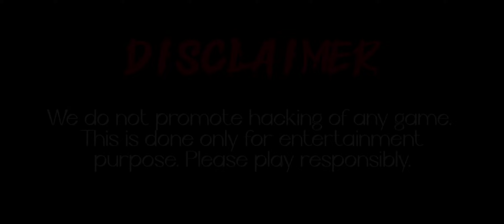KRACKING THE CODE: VICTORY OVER WASP'S FIRST BODYGUARD, KRAKEN! | SHADOW FIGHT 2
🌑 Dive into the shadows with us as we conquer the formidable Kraken, the first bodyguard of the notorious Wasp in Shadow Fight 2! This video unveils the combat strategies, tactical brilliance, and masterful skills required to emerge victorious against the relentless Kraken.

⚔️ **KRAKEN'S DEFEAT UNLEASHED:** Immerse yourself in the heart of the battle as we face off against Wasp's formidable first bodyguard. Witness expert maneuvers, precise strikes, and strategic brilliance in action as we navigate the shadowy battlefield against the mighty Kraken.

🔥 **SHADOW COMBAT MASTERY:** Dive deep into the art of shadow combat strategy as we guide you through each calculated move. Learn how to anticipate Kraken's relentless attacks, exploit weaknesses, and emerge triumphant in this gripping encounter.

🗡️ **WEAPONS AND TACTICS:** Explore the weaponry and tactics used in this intense battle against Kraken. From skillful dodges to well-timed strikes, every move is a step closer to conquering the shadowy adversary and progressing in the quest to defeat Wasp.

Whether you're a seasoned Shadow Fight 2 warrior or a newcomer to the shadows, this video provides valuable insights and action-packed gameplay to help you conquer Kraken in the quest against Wasp.

Join us on this journey through the shadows as we crack the code to victory against Kraken!